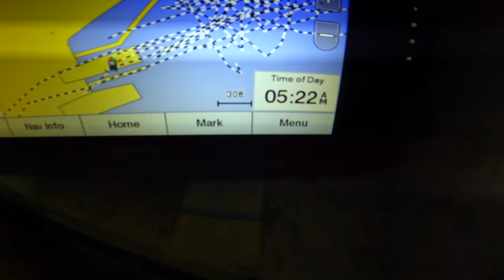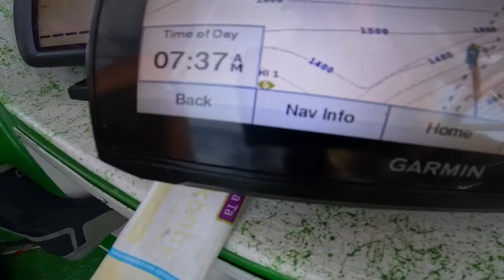40 Miles Offshore Hunting YELLOWFIN TUNA - Catch and Cook Poke Bowl!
40 Miles offshore hunting for tuna in Hawaii!  We ended up catching a different species of tuna than we expected!  We take our catch to a local poke shop and end up with an epic poke bowl!

Ry's Poke and Shave Ice
99-016 Kamehameha Hwy
Aiea, HI 96701

Next Lure drop is Friday September 2nd, 4pm HST, 10pm EST

Some of the best LED Lights for your boat!
I use the 20” combo light bar that is 5w.